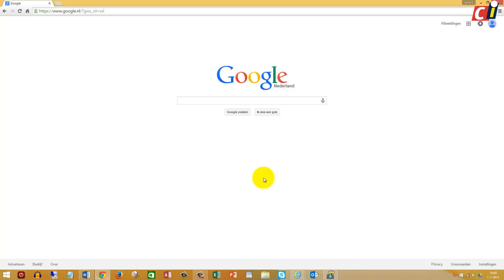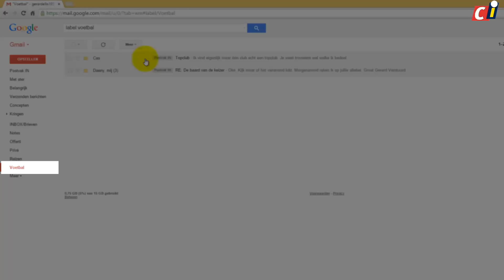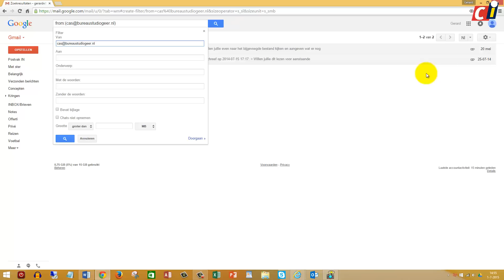Filters gebruiken in Gmail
Gmail stond vroeger bekend om zijn haast oneindige opslagcapaciteit, maar nu serverruimte zo goedkoop is geworden is dat bijna niet meer relevant. Wat Gmail vandaag de dag nog zo krachtig maakt, zijn filters. Daarmee kun je iedere binnenkomende email filteren op sleutelwoorden, onderwerpen, afzenders en veel meer. We laten je in deze workshop precies zien hoe je dat doen.